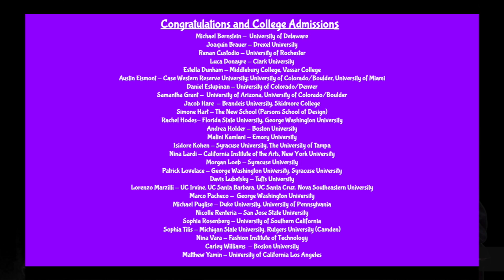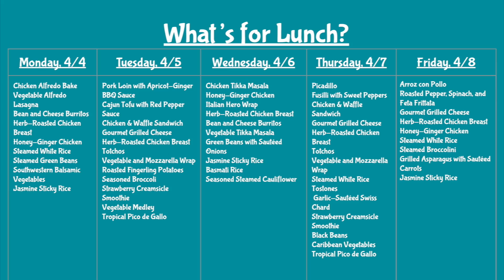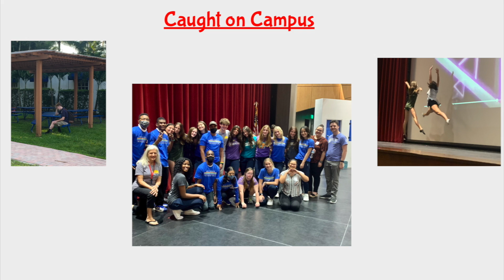US Announcements Week of April 4, 2022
Produced by SpartanTV at Miami Country Day School.